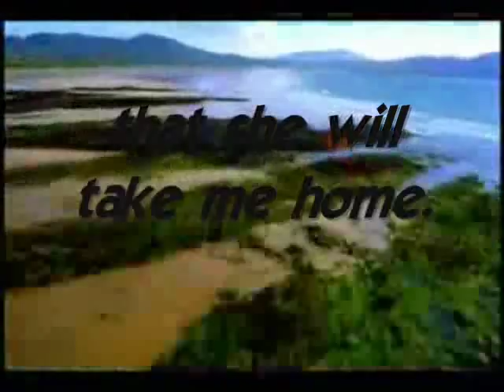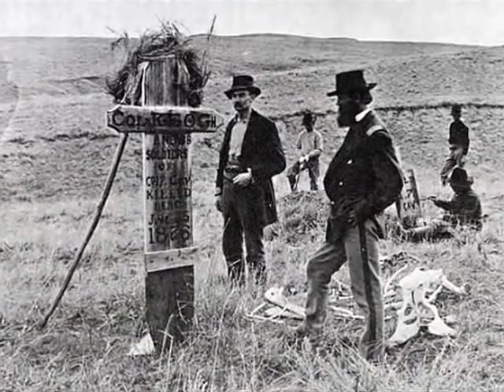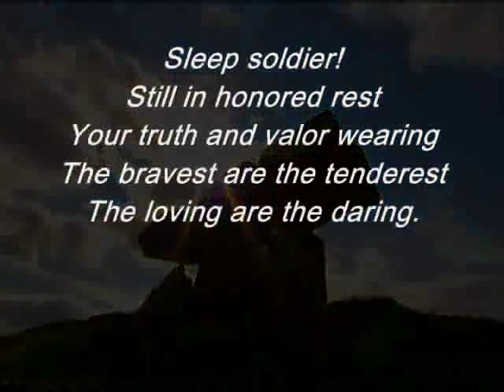Myles Keogh: Custer's Irish Knight